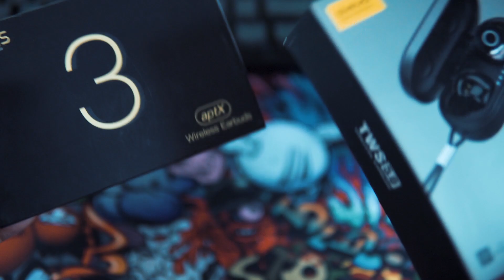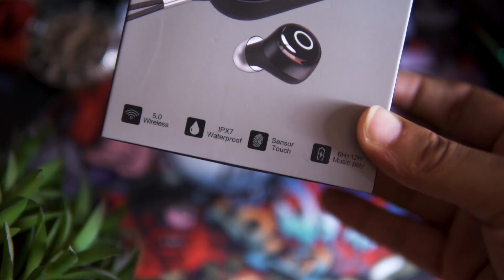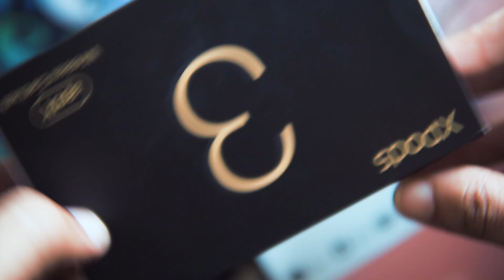This TWS is the only thing you need | OVEVO Q65 Bangla Review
OVEVO Q65 Bangla Review is live. For the budget of 2500 it is the best tws period.

Ovevo Q65.

You can buy OVEVO Q65 From GMBD

Address:
Gadget Monkey Bd
Shop Address:
Level#6, Block#D, Shop#113, Bashundhara Shopping Mall